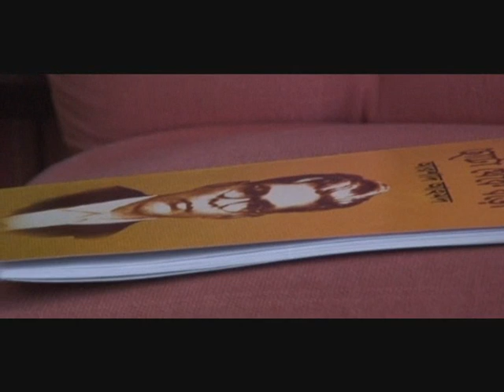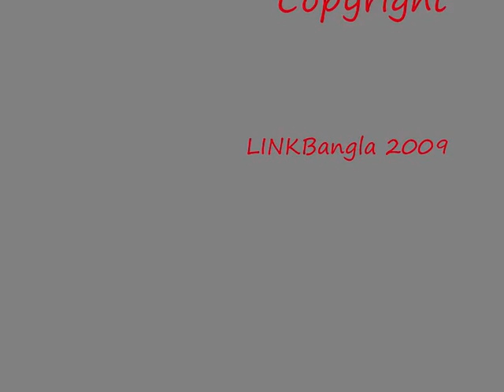Bangla City Interview Series Ghulam Murshid Part 5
Ghulam Murshid is a researcher & writer now residing in London. He is the author of many books including 'Ashar Cholone Bhulee' & 'Hazar Bochorer Bangali Shangkrithi'.